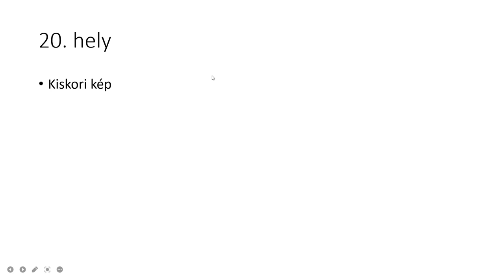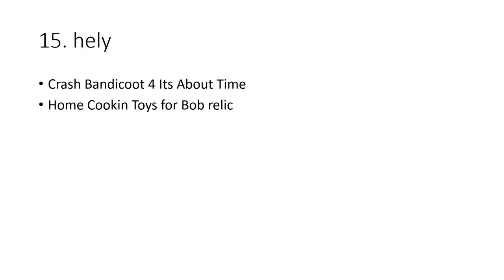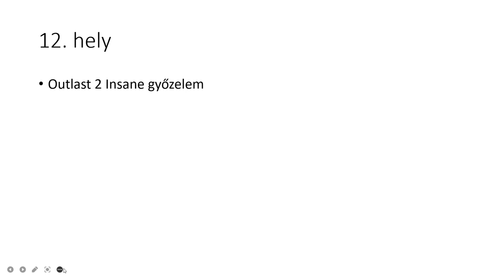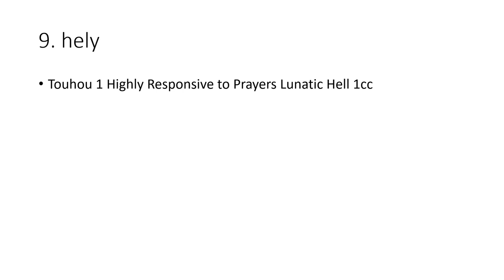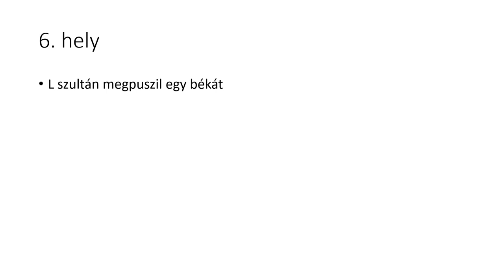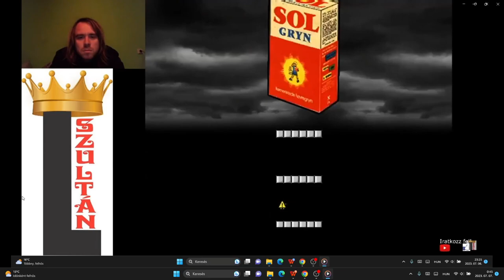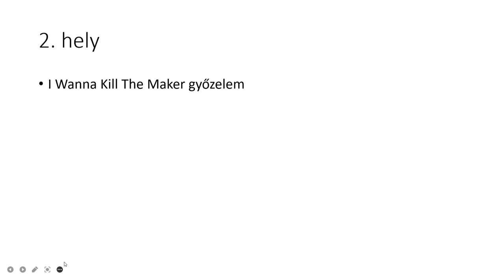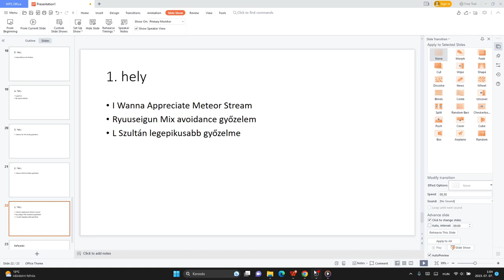TOP 20 #1: 5 ÉVES AZ L SZULTÁN GAMING CHANNEL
Very best of L Szultán